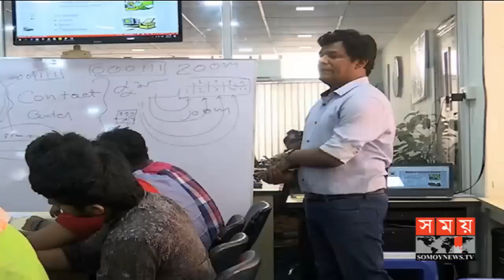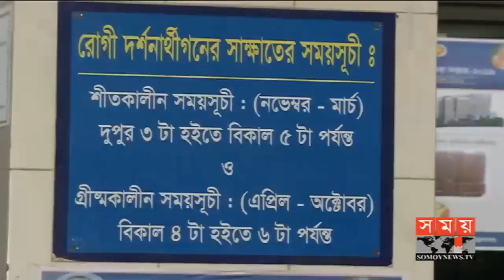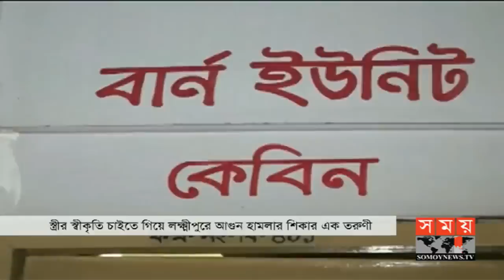সময় সংবাদ | সকাল ১০টা | ২২ এপ্রিল ২০১৯ | Somoy tv bulletin 10am | Latest Bangladesh News